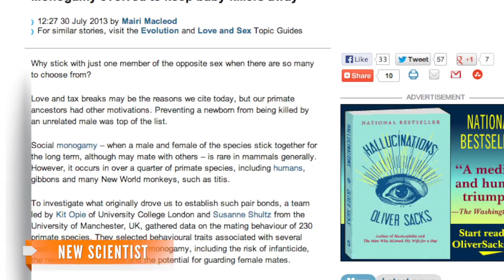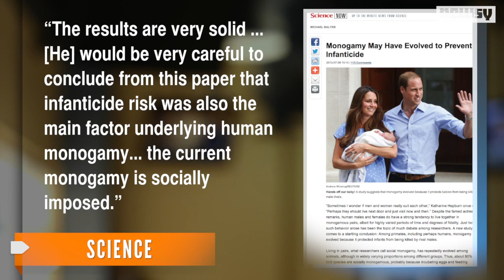Monogamy Might Have Evolved From Protecting Babies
British and Australian researchers have compared data from 230 primate species over 75 million years.